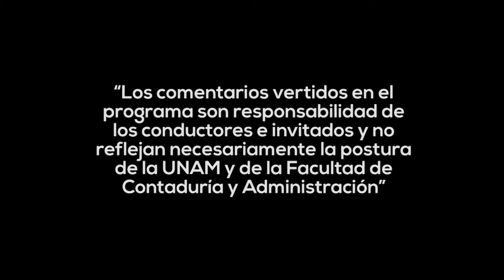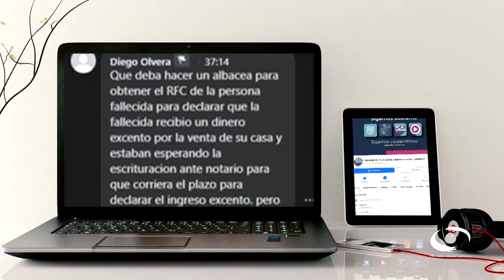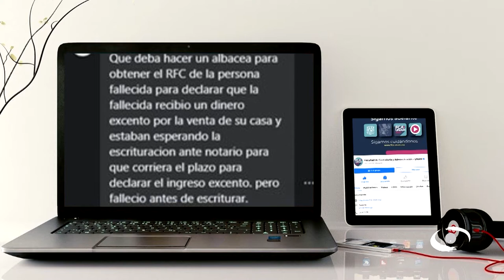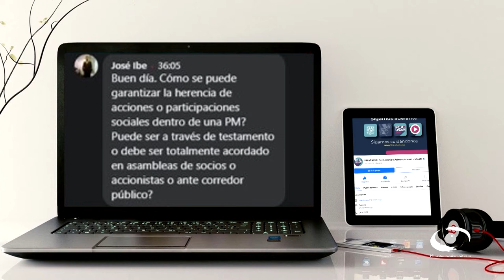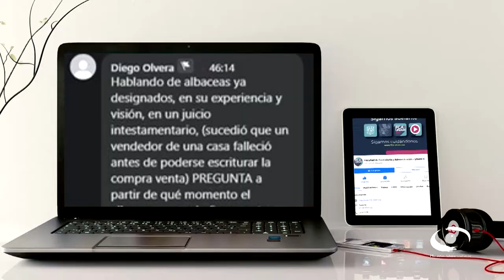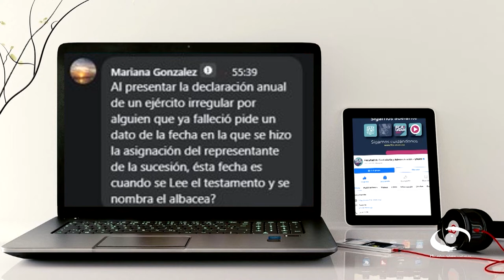Testamentos y sucesiones. Materia fiscal | 02 NOV 22 | Consultorio Fiscal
Les presentamos el programa "Testamentos y sucesiones. Materia fiscal" de la serie: "Consultorio Fiscal" en coproducción con la Facultad de Contaduría y Administración transmitido en 2022

Los expertos exponen el desconocimiento acerca del tratamiento y los trámites fiscales que se tienen que efectuar ante la Autoridad, cuando ocurre el fallecimiento de una persona con obligaciones fiscales ante el Sistema de Administración Tributaria (SAT), lo cual le repercutirá en un sin número de problemas para los familiares, en caso de no encontrarse al corriente de sus obligaciones tributarias.

Mencionan los trámites deberán de realizar, el albacea, herederos y, en su caso, fiduciarios, etc. Quienes darán seguimiento a las obligaciones que se requieran para cumplimiento de las obligaciones fiscales que procedan; ya sea de forma mensual y/o anual por los ingresos que se generen antes de finalizar con el finiquito de los bienes. Hacen hincapié en no olvidar que la herencia se tiene que declarar ante la Autoridad para evitar perder el beneficio de exención de ISR.

Transmisión: 02 de Noviembre 2022 por Canal 22.1 | 30 de Enero 2023 por TVUNAM

Conducción: L. C. y E.F. Miguel Angel Martínez Uc
Invitado: L.C.P. y M.C.F. Miguel Ángel Díaz Pérez
Coordinación académica: Dr. José Ricardo Méndez Cruz
Productora de Fiscal.con:  Miriam Alejandra Jiménez García
Realización: Nancy Audelo Mendoza
Idioma: Español
País: México